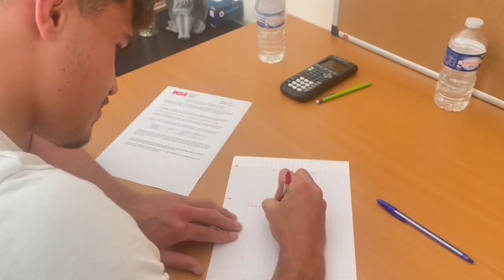Portrait de Baptiste Cope